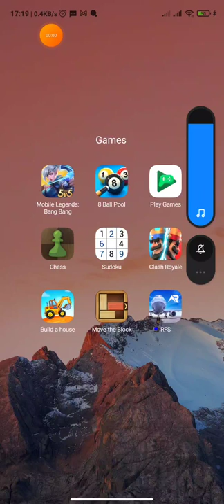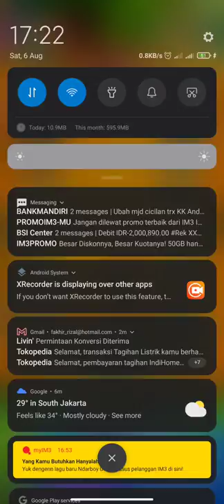EASIEST DECK in CLASH ROYALE HISTORY!